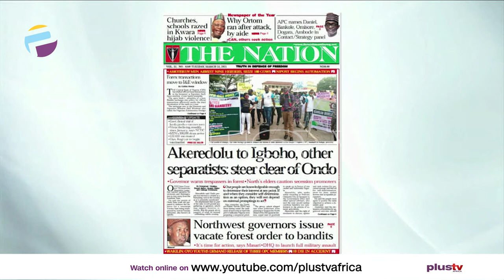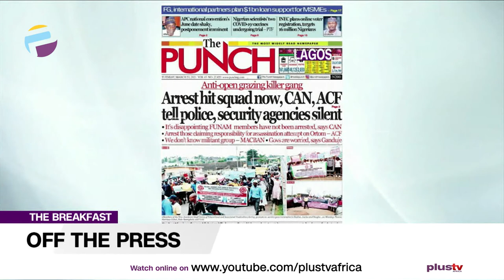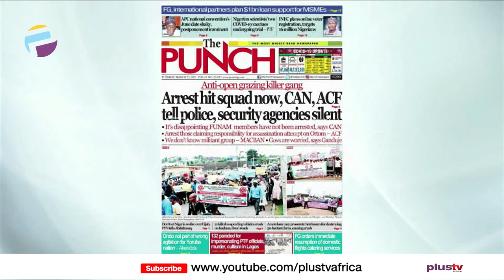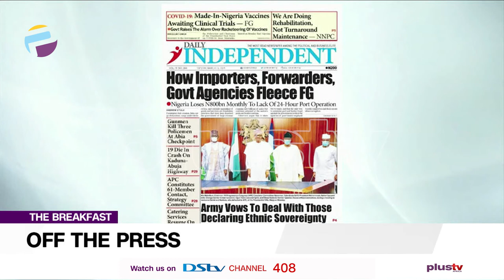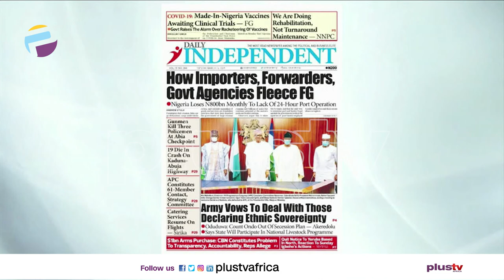Newspaper Review: Steer Clear Of Ondo - Akeredolu Warns To Igboho, Others | OFF THE PRESS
Join us weekdays at 7:05am on OffThePress​​​​​, as we discuss the biggest headlines in newspapers today. Watch live on DSTV CH 408, or stream from our YouTube, Facebook, and Periscope platforms. Today, Mr Chris Nwandu, Publisher, CKN News joins us virtually to discuss this.